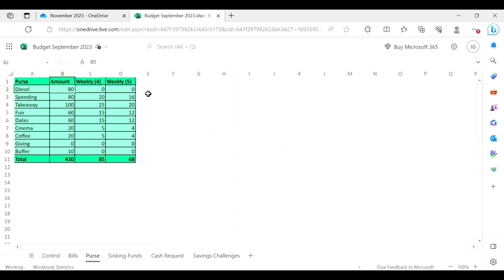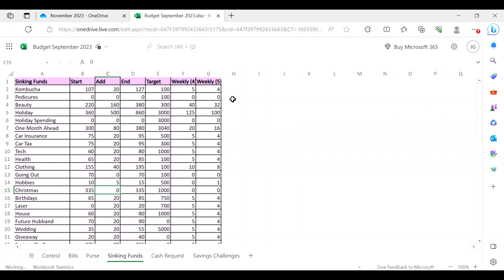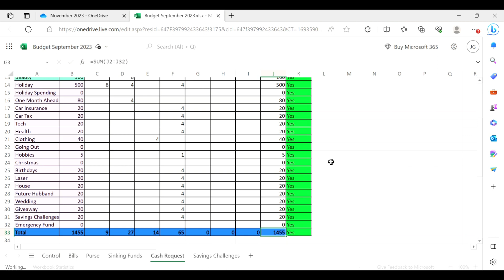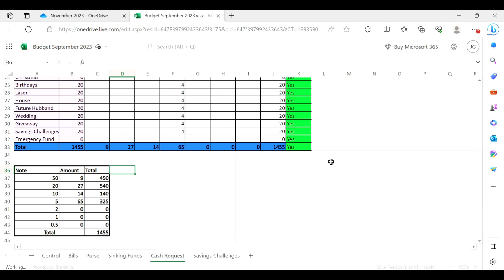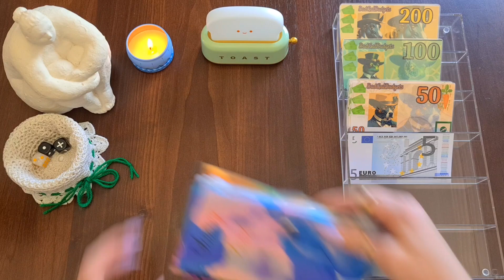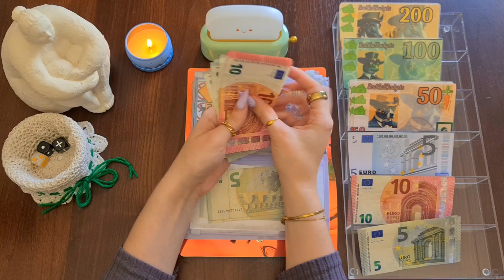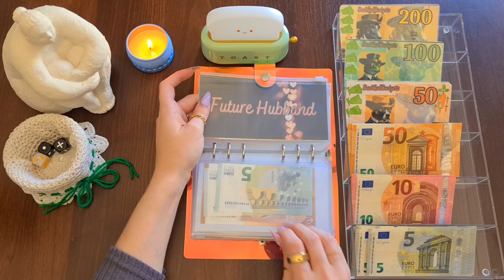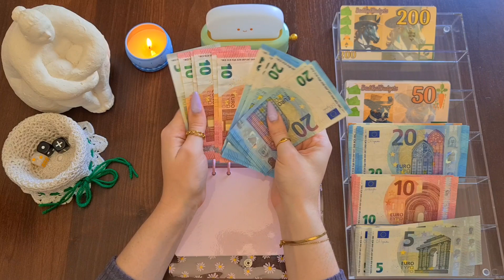MY FIRST EVER CASH CONDENSING?! BUDGET WITH ME AND MONTHLY CASH STUFFING SEPTEMBER 2023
Welcome to the September Budget with me, my first cash condensing and my monthly cash stuffing!

My savings challenges are from:
Budget with IRA

Clear: A6 Transparent Clear Soft PVC...

Rainbow: A6 Rainbow Soft PVC Notebook...

Savings Challenge Binder: Fhdpeebu A6 Budget Binder...

For my OURA ring, you can get $40/€40 off with my

OURA ring links with the Natural Cycles app to track you fertility, I've been using this for 18 months and I love it!